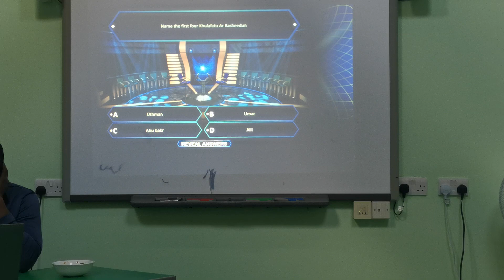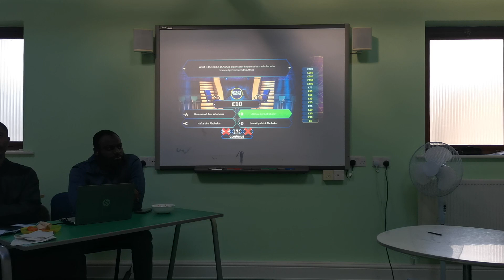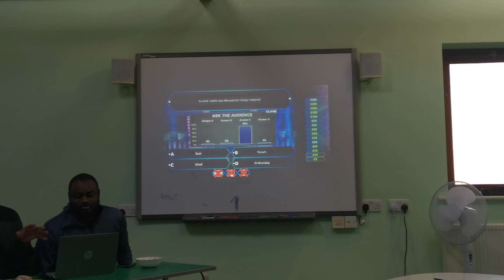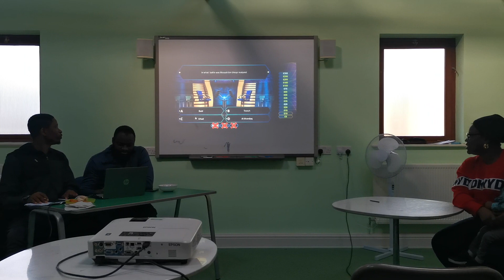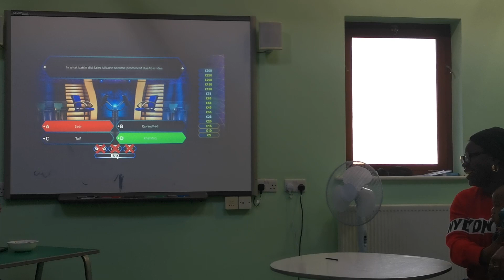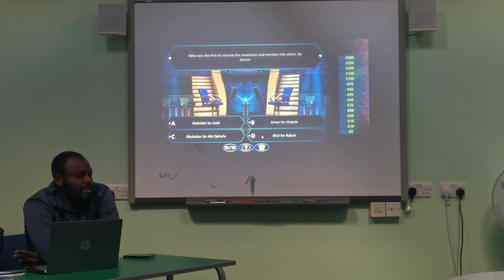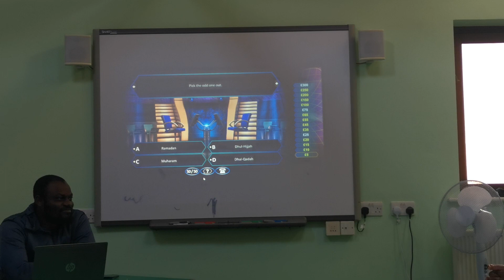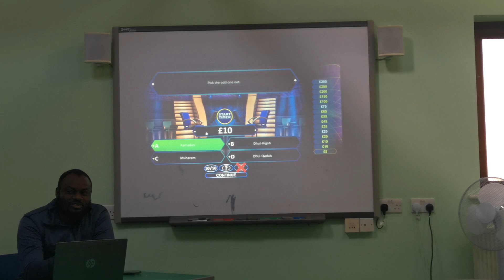Adults Want To Be Millionaires | Dec Winter Camp 2022 | Wales